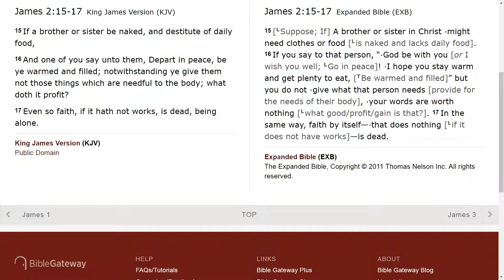You can please God by doing this.